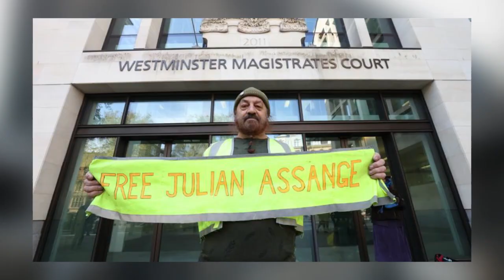Royaume-Uni/USA: Extradition de Julian Assange, 20 avril 22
Un tribunal. Anglais ordonne l’extradition vers les USA du fondateur de Wikileaks Julian Assange mais c’est le ministre de l'Intérieur britannique Priti Patel, qui devra trancher. Le journaliste risqué une condamnation de 175 ans aux États-Unis pour avoir révélé des tonnes d’informations sensibles en 2010… Suivez!